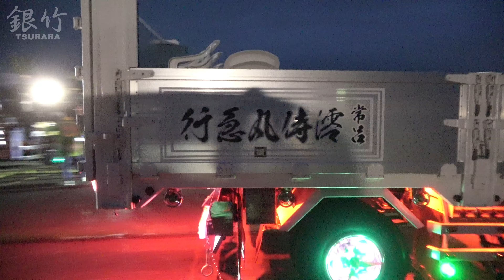デコトラ入場・整列 ⑦編💨 - 北海道 羽衣会 第37回チャリティ撮影会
2024年7月13日（土）20時 〜 7月14日（日）10時 北海道北見市端野町二区829番地（ノーザンアークリゾート駐車場）にて開催された「北海道 羽衣会 第37回チャリティ撮影会」【4K】デコトラ入場・整列 ⑦編💨7月14日(日)は用事があって撮影できませんでした。😭

【北海道 羽衣会 第36回・第37回チャリティ撮影会 2023・2024】動画全集は下記URLよりご視聴頂けます。👇